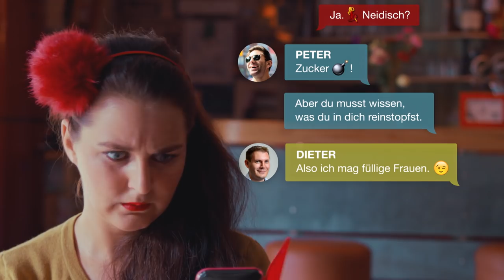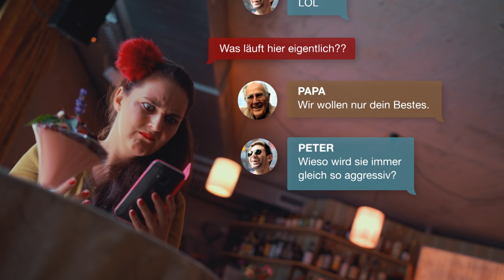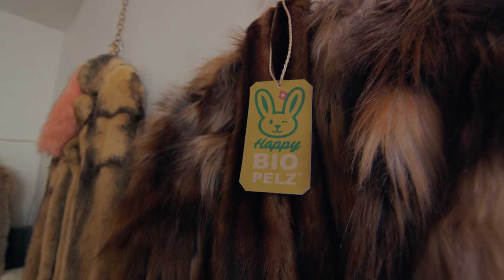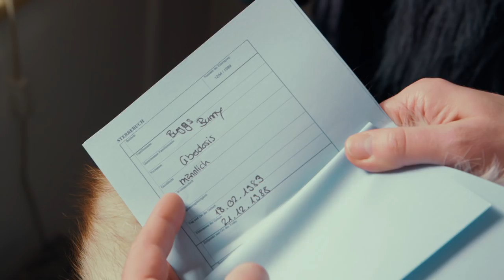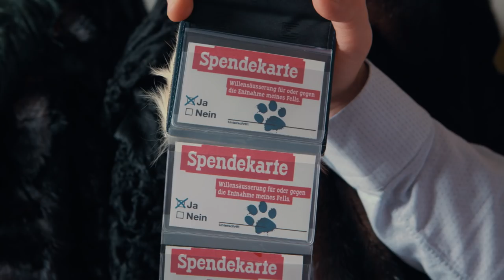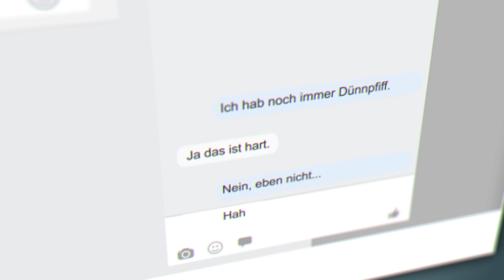Deville Auftakt Staffel 3 mit Regisseur Milo Rau | Deville Late Night | Ganze Deville Folge 10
Dominic Deville und seine Late-Night-Show sind zurück. In der ersten Sendung des Jahres 2017 begrüsst der Entertainer den Regisseur Milo Rau als Gast. Musikalische Unterstützung gibt es von Urban Junior.

«Deville» – das ist die Late-Night-Show auf SRF. Unverschämt schlagfertig und charmant, kombiniert mit einer Prise Provokation, so führt Dominic Deville durch das 30-minütige Format aus dem Zürcher Club Mascotte.